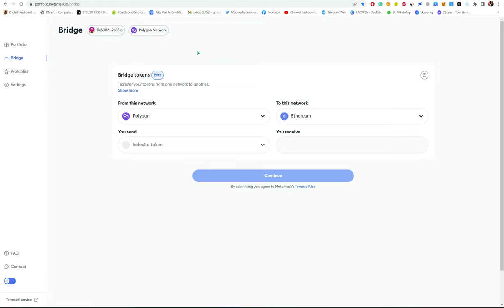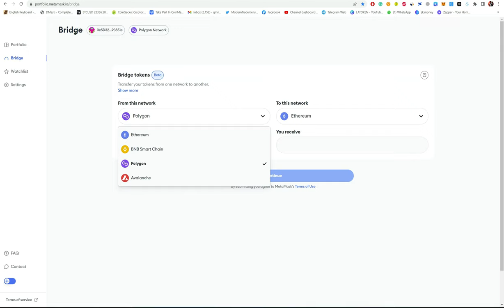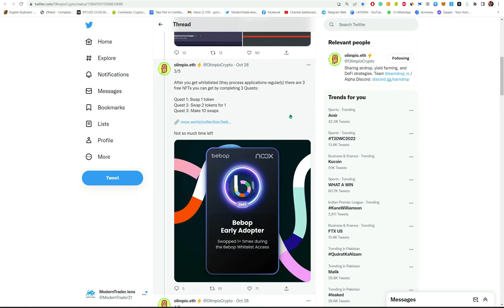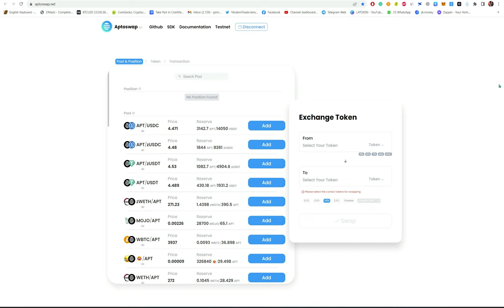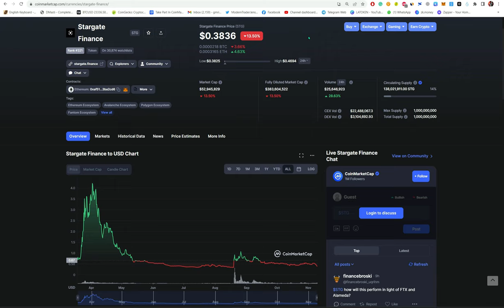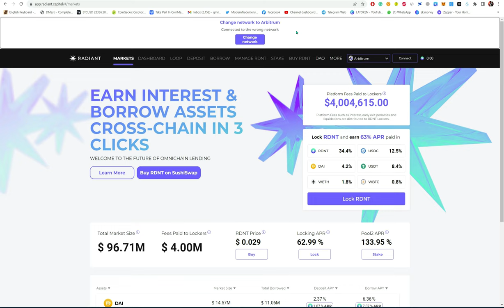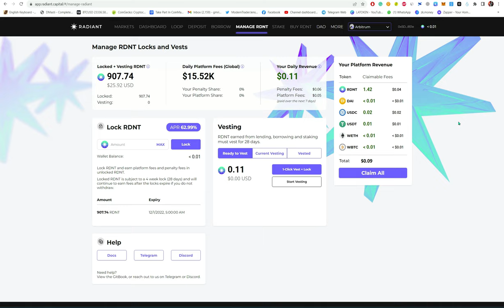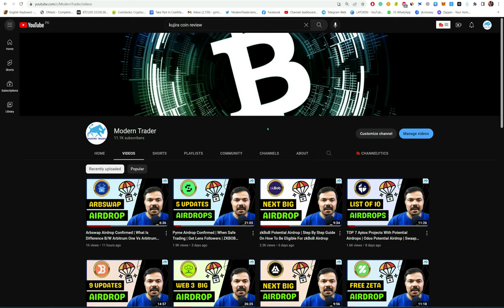Metamask Airdrop Soon | Prepare For Bebop Airdrop | Aptos Swap Airdrop Confirmed | Layer Zero Soon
Metamask Airdrop Soon

Step 1
Fill The Form

Step 2
Use The Metamask Bridge

Step 3
Use Metamask Swap

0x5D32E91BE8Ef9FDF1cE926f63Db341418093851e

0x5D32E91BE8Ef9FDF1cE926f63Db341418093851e